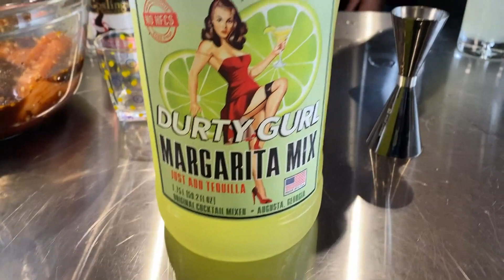Fresh Grilled Salmon | Bar.B.Q | recteq